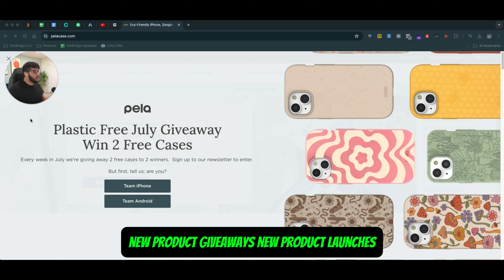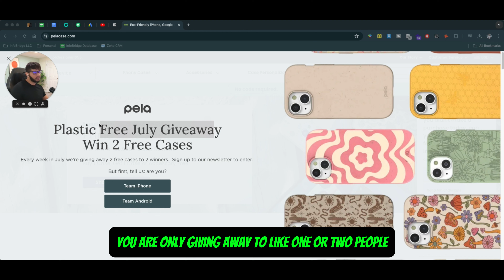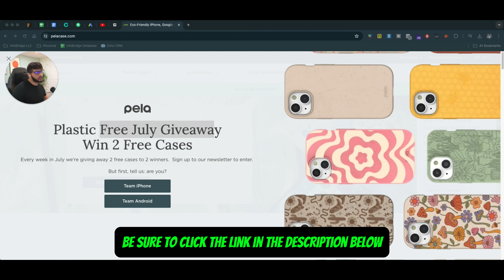The Ultimate Guide to Running Successful Giveaways on Shopify!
Unlock the full potential of your Shopify store with our ultimate guide to running successful giveaways! 🚀 In this video, we'll share expert tips and strategies to plan, promote, and execute giveaways that attract thousands of new customers, drive massive engagement, and boost your sales. Learn how to create buzz, grow your audience, and turn participants into loyal customers. Whether you're new to giveaways or looking to enhance your approach, this guide will help you achieve remarkable results.

Discover the importance of defining clear objectives for your giveaway campaigns. We’ll guide you on setting goals such as increasing brand awareness, growing your email list, boosting sales, or engaging your audience.

Learn how to select a prize that resonates with your target audience. We’ll cover tips on choosing valuable, relevant, and attractive prizes that encourage participation and drive engagement.

Find out how to create clear and compelling giveaway rules that are easy to understand and follow. We’ll share best practices for setting entry requirements, eligibility criteria, and winner selection processes.
Designing Eye-Catching Promotional Materials:

Explore best practices for designing promotional materials that stand out. We’ll discuss how to create visually appealing graphics, engaging videos, and compelling ad copy to promote your giveaway.

Using Social Media to Drive Participation:

Learn how to leverage social media platforms to drive participation in your giveaway. We’ll guide you on using hashtags, engaging with followers, and creating shareable content to increase visibility.

Use analytics tools to measure the success of your giveaway campaigns. We’ll show you which metrics to monitor and how to use this data to refine your strategy and improve future giveaways.

Learn how to follow up with participants after the giveaway to build loyalty and encourage repeat purchases. We’ll share tips on sending thank-you emails, requesting feedback, and offering exclusive post-giveaway promotions.
Giveaways are a powerful tool to boost engagement, attract new customers, and increase sales. By offering valuable prizes and creating exciting campaigns, you can generate buzz around your brand, grow your audience, and drive traffic to your Shopify store. Strategic giveaways help build customer loyalty and encourage repeat purchases, making them an essential part of your ecommerce marketing strategy.

Actionable Tips:
Plan Ahead: Start planning your giveaway well in advance to ensure a smooth execution.
Promote Widely: Use multiple channels to promote your giveaway and reach a larger audience.
Create Attractive Prizes: Choose prizes that are valuable and relevant to your target audience.
Engage Continuously: Stay engaged with participants throughout the giveaway to build excitement and maintain momentum.
Monitor Performance: Track the performance of your giveaway campaigns and make data-driven adjustments to improve results.
By following these tips and strategies, you’ll be well-equipped to create and run successful giveaways that drive traffic and sales for your Shopify store. ) for personalized advice and more insights into leveraging giveaways for your ecommerce brand!